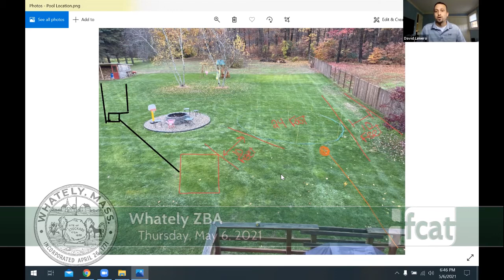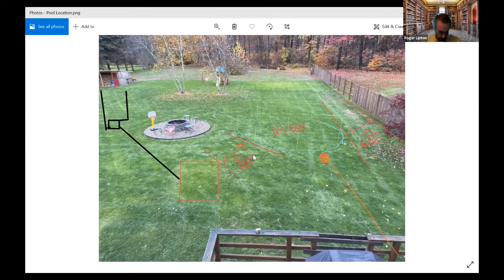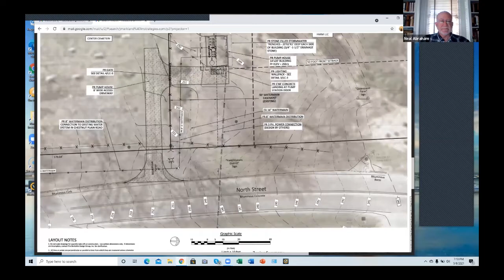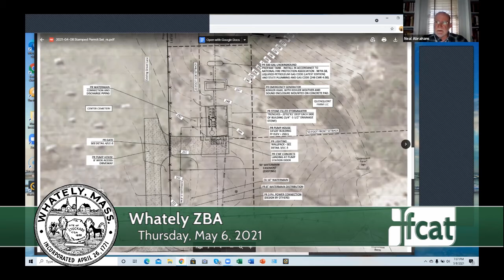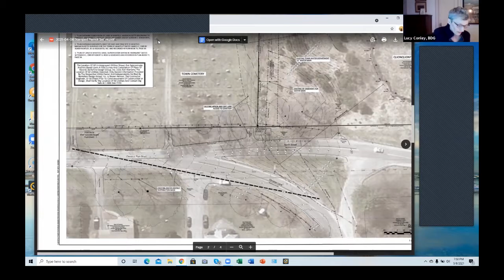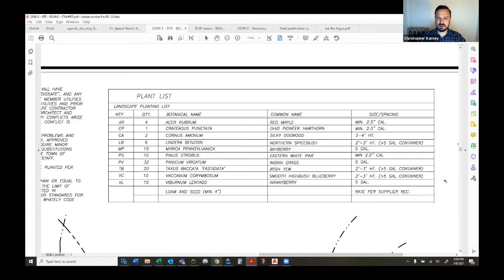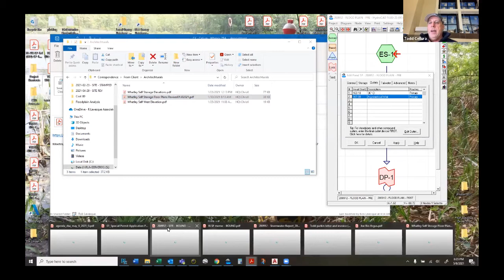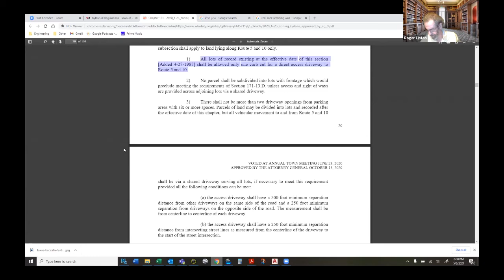Whately Zoning Board of Appeals - May 6, 2021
A meeting of the Whately Zoning Board of Appeals. Recorded May 6, 2021 via Zoom technology.